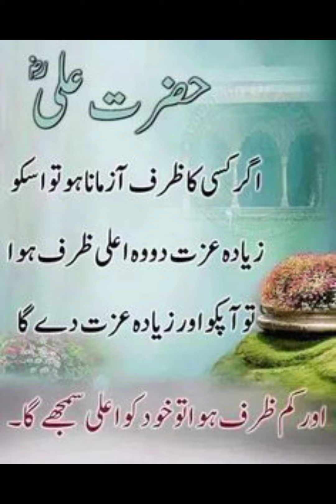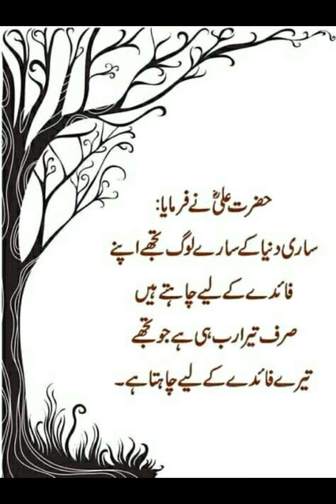religion islamicvideo hazratali quotes